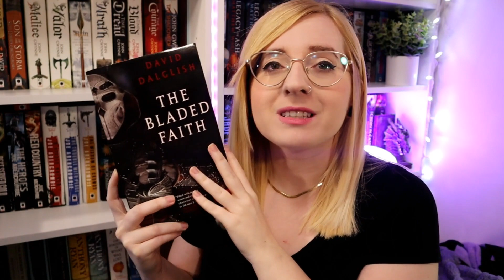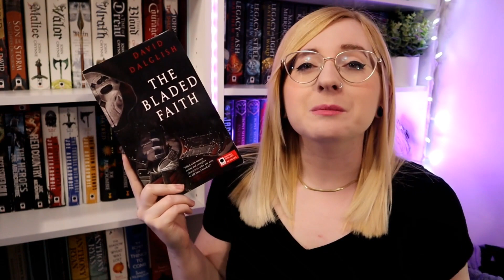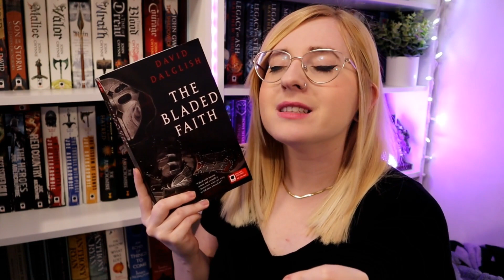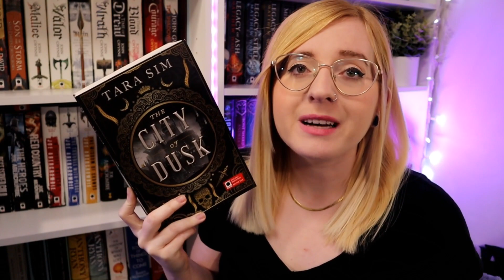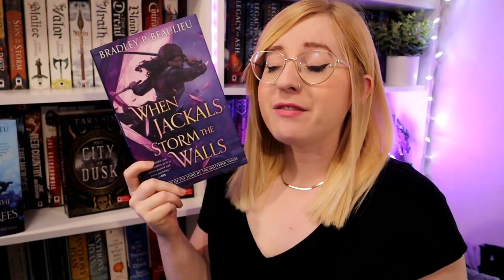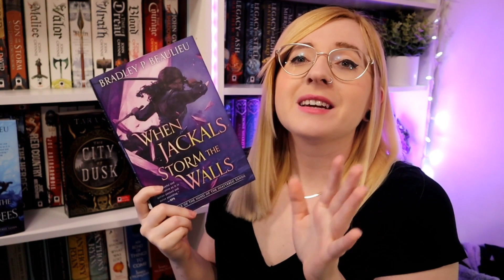March TBR | HUGE Epic Fantasy!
Chatting through all the books I want to read in March 2022! Weeeeee!

COME SAY HI!